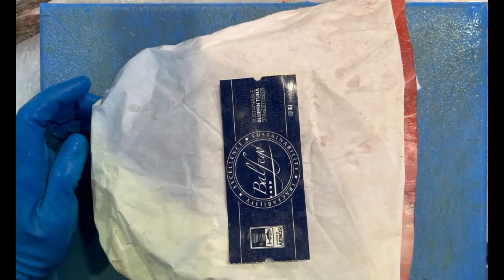VENTRESCA DE ATÚN O COMO LE LLAMAN LOS JAPONESES... TORO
En tiktok tenemos + 72.000 suscriptores! Algo especial tendremos jeje!!

Servimos a toda España península, y con tu primera compra 🛒 te llevas un 10% de descuento y además si haces una compra igual o superior a 150 € los portes de envío te saldrán totalmente GRATIS* 🎁

Te llegará a la puerta de tu casa sin perder la cadena del frío 🚚 . Garantizando el frescor y propiedades de tus compras. 🛒

Pruébanos no te arrepentirás, el mejor pescado y marisco lo tenemos nosotros.

Conócenos como trabajamos , somos una pescadería de Barcelona estamos en calle Galileo 83 (Sants) tenemos pescado y mariscos de calidad  🥰🥰